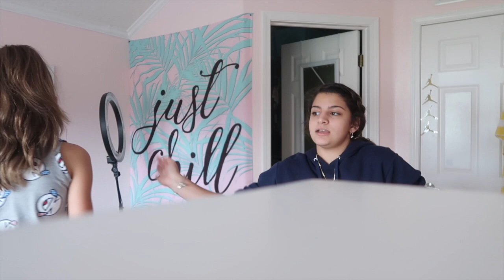UNEXPECTED SLEEPOVER WITH KATHERYN AT SISTER FOREVER HOUSE .VLOG #132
In today's vlog we have a great time at our cousin house, we used their new heater pool for the first time ,it was so fun .
Hello Guys we’re the  K Family this is a new  vlog  channel ,we hope you like it .We are Kevin,Kendry and Keilly ,ours parents are Yelany and Alexander ,they are from Cuba .

1. Hope you guys enjoy!!